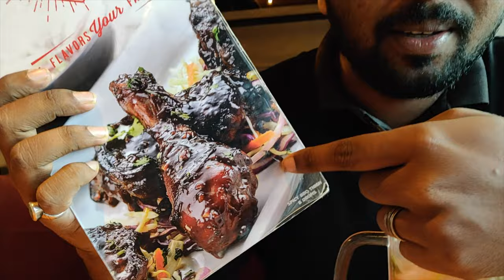Crab cake 🦀 | Barbeque chicken🍗 | Skai lounge & Chilis 🌫️ | Kolkata dayout ♥️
thank you, folks, for the awesome support.
Hello, everyone, we are redoing the channel to a more versatile and open platform of food culture hope you enjoy the content

Road trip